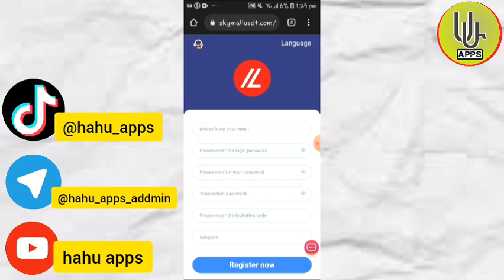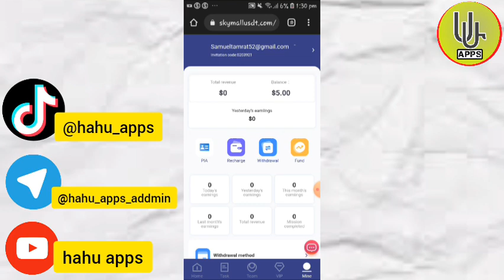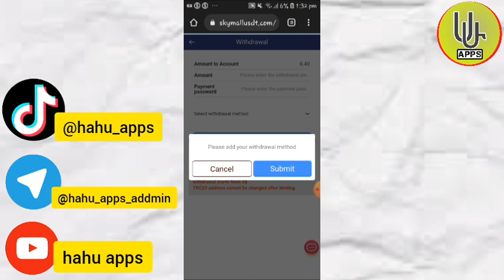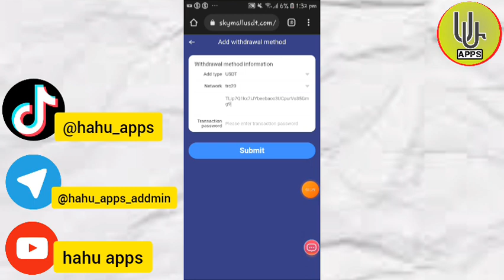Sky mall USDT ገቢ ድህረ ገጽ | 5$ ለማግኘት ይመዝገቡ | ፈጣን የመውጣት ማረጋገጫ || new usdt order grabbing site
for any promotional video contact channal owner

የተግባር ማሻሻያ ሰዓቱ ከጠዋቱ 0:00 am የሲንጋፖር ሰዓት ነው።
ምዝገባው ከተሳካ በኋላ መድረኩ በራስ-ሰር 5USDT በስጦታ ይሰጣል ይህ ሽልማት ሊሰረዝ ይችላል እና የደንበኞችን አገልግሎት ማግኘት አለብዎት ዝቅተኛው የተቀማጭ ገንዘብ 5USDT እና ዝቅተኛው ማውጣት 0.01USDT ነው።
(የኢንቨስትመንት ውል ጊዜ 90 ቀናት ሲሆን የኢንቨስትመንት ርእሰ መምህሩ ውሉ ሲያልቅ ሊሰረዝ ይችላል)

VIP1 5 USDT ይሞላል፣ በየቀኑ 0.4USDT በማግኘት።

VIP2 35USDT ይሞላል፣ በየቀኑ 2USDT ያገኛል።

VIP3 115USDT ይሞላል፣ በየቀኑ 6.6USDT እያገኘ ነው።

VIP4 345USDT ይሞላል፣ በየቀኑ 21USDT ያገኛል።

VIP5 895USDT ይሞላል፣ በየቀኑ 58.5USDT ያገኛል።

ቪአይፒ6 2495USDT ይሞላል፣ በየቀኑ 175USDT ያገኛል።

ቪአይፒ7 6195 USDT ይሞላል፣ በየቀኑ 465 USDT እያገኘ ነው።

VIP8 12,995 USDT ይሞላል፣ በየቀኑ 1,170 USDT በማግኘት።

ቪአይፒ9 34,995 USDT ይሞላል፣ በየቀኑ 3,500 USDT ያገኛል።

VIP10 98,995 USDT ይሞላል፣ በየቀኑ 14,850 USDT በማግኘት።
በሶስት ደረጃ የዋጋ ቅናሽ ጓደኞችን እንዲደሰቱ ይጋብዙ።ለአንደኛ ደረጃ አባላት 10% ቅናሽ - 2% ቅናሽ ለሁለተኛ ደረጃ አባላት - 1% ቅናሽ ለሶስተኛ ደረጃ አባላት። ለምሳሌ፡-
የአንደኛ ደረጃ ቡድን አባላት 1000USDT አስገብተው 100USDT!የቡድን ገቢ 10% ሽልማት ያገኛሉ።
ደረጃ 2 የቡድን አባላት 1000USDT አስገብተዋል፣ 20USDT! የቡድን ገቢ 2% ሽልማት ያገኛሉ።
የደረጃ 3 ቡድን አባላት 1000USDT አስገብተው 10USDT!የቡድን ገቢ 1% ሽልማት ያገኛሉ።
እንደ Facebook, Twitter, YouTube, instatrma, Douyin, Pinterest, LinkedIn, Tumblr, VK, Flicker, ወዘተ ባሉ ሶፍትዌሮች ላይ የራስዎን የመመዝገቢያ አገናኝ ማጋራት እና ማስተዋወቅ ይችላሉ. ዘመድ እና ጓደኞች እንዲመዘገቡ እና የራስዎን ቡድን እንዲያሳድጉ ይጋብዙ, ተጨማሪ ገቢ ማግኘት ይችላሉ!